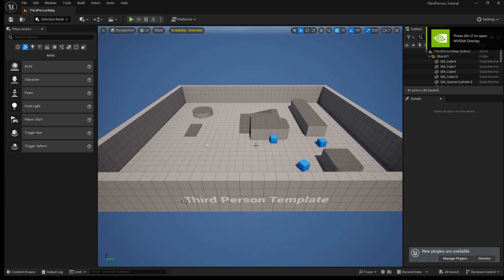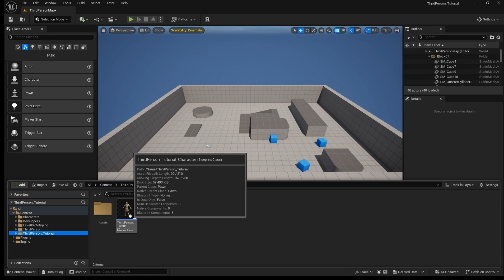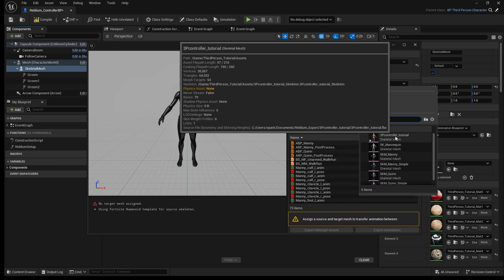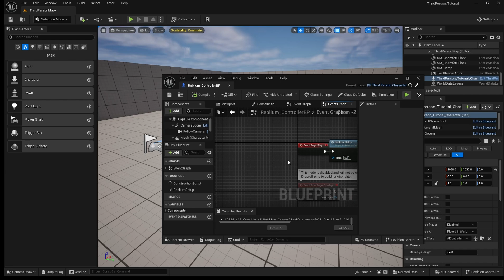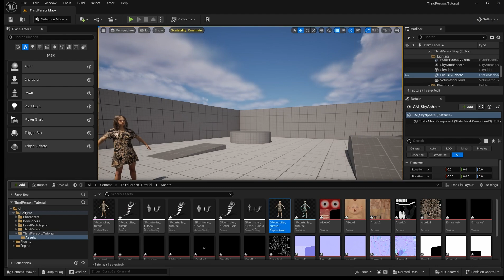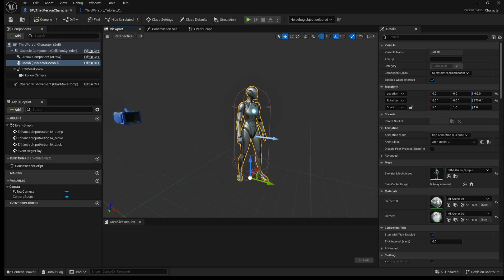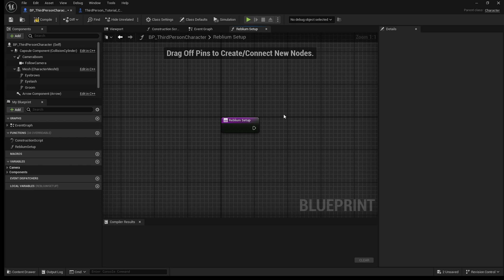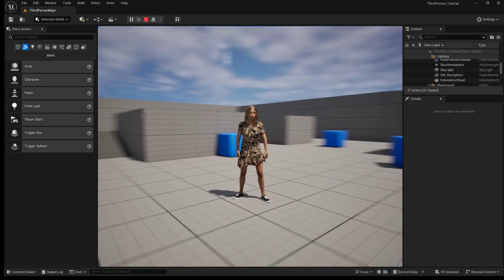Tutorial: Third Person Controller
In this tutorial, We'll show you how to set up a Reblium Studio character with Unreal Engine 5 - Third Person Controller template. Learn how to integrate Reblium Studio characters into Unreal's third-person mechanics quickly and easily. Perfect for enhancing your projects with Reblium characters!